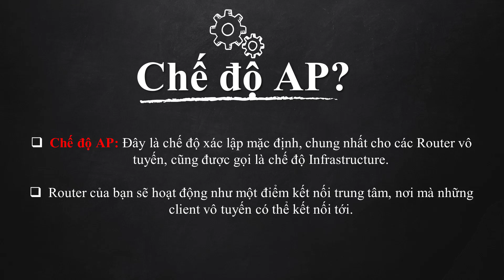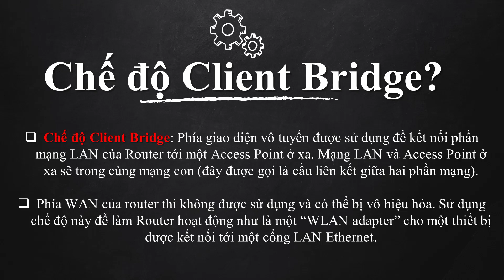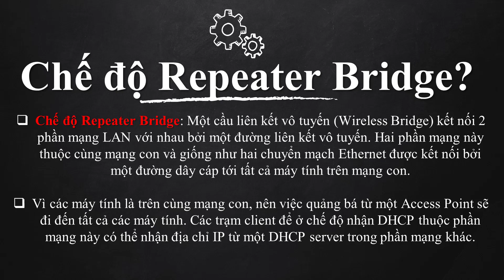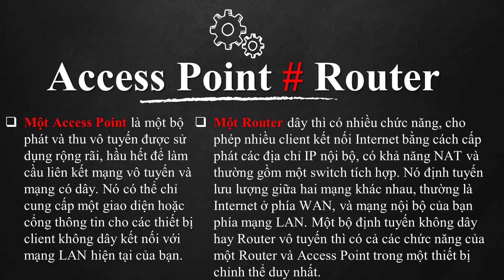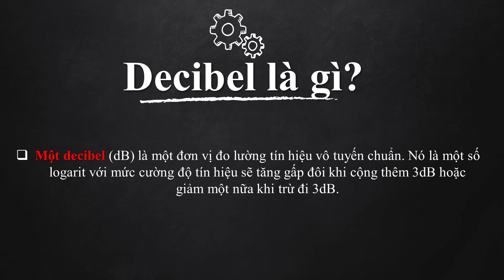NHỮNG KIẾN THỨC VỀ MẠNG - INTERNET - WIFI CẦN PHẢI BIẾT Phần 03 | GIẢI THÍCH HỘ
Chúng ta tiếp tục cùng nhau tìm hiểu về các thuật ngữ về mạng phần 3 nhé. Thật ra có rất nhiều thuật ngữ, nhưng ở đây mình chỉ nêu những thuật ngữ phổ biến và cơ bản thôi nhé.
Vi deo này lý thuyết là chủ yếu. Mọi người cố gắn xem hết nha.